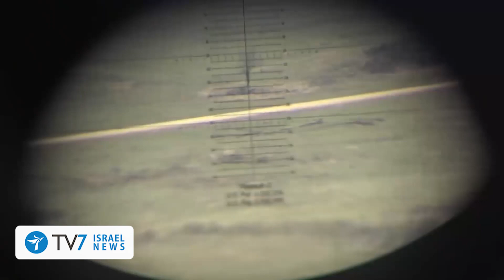Monthly Recap - April Top10 TV7 Israel News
Monthly Recap: April (2019) Top 10 News events from Israel and the Middle east
Monthly news summary.